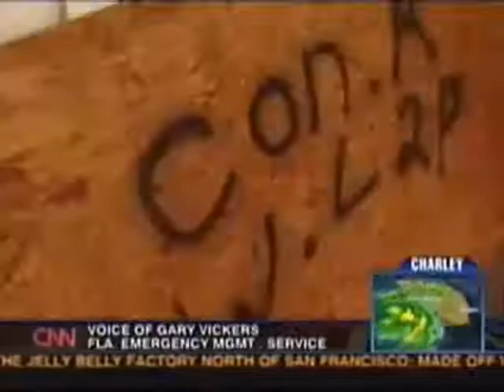The Joker Watches Tragic News Stories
The Joker stays at home and watches TV instead of causing mayhem in Gotham for one night.